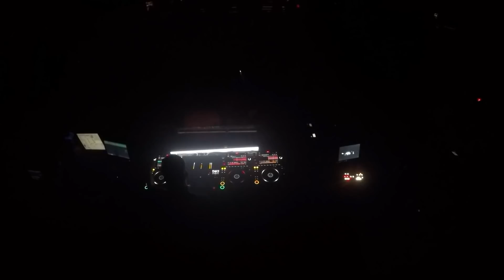Marcelo Vasami @lajuanitamusic - 10/02/2022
━━━ Artista Invitado:

› Marcelo Vasami

Producing since the early 2000s, Argentina born Marcelo Vasami bubbled up to the
top of a DJ circuit, in a fiercely competitive country that’s globally renowned for its
deep passion for music.

Vasami exported his deep, grooving sound, through carefully targeted releases on
the scene’s most respected imprints, and captured the ears and minds of dance
aficionados around the world, going onto play world renowned venues in every
continent, in over 20 different countries and also become a regular fixture at ADE.

Strong support from pioneering artists and industry leaders alike, has seen
international demand for his performances skyrocket, which has lead to him picking
up the baton from his own musical heroes and preparing to make his own indelible
mark on the industry, just as they did.

━━━ La Juanita Records @ Afrika Club

La Juanita Records es el sello discográfico de La Juanita Projects, dedicado a recibir música de todos los países del mundo, realizando una curaduría y comercializando aquellos proyectos que estén alineados a nuestro sonido en ese periodo de tiempo.

Luego de cumplir un año, Afrika Club, se convirtió en el espacio donde nuestro sello se muestra al mundo de forma física y tangible. Por esta razón, La Juanita Records ahora también cuenta con un ciclo de fiestas todos los jueves en la Ciudad de Buenos Aires.

La industria de la música es muy amplia, y los gustos musicales son infinitos. Por esta razón, en nuestro ciclo, la pasión por la música electrónica es la única que rige, y nos comprometemos a compartir y descubrir nuevos talentos a lo largo de todo su crecimiento.

DJ's y/o productores: ¡los invitamos a que nos compartan su música! Queremos conocerlos, escucharlos, y bailar al ritmo de sus sonidos. ¡Bienvenidos!